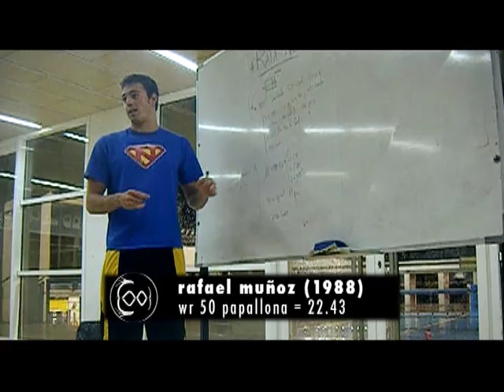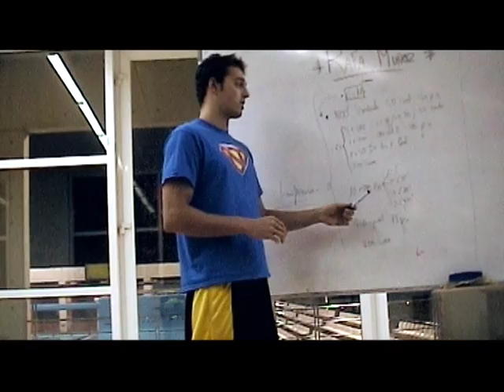HAWAIIIOWA 1998 - part 3: (SPEED) 1x100: HAWAII & MINUTES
[CAT]
Rubi sempre ha sentit fascinació pels Estats Units. Però quan l'any 1998 va rebre una proposta per unir-se a la University of IOWA, no va respondre. A partir del seu triangle americà (MIAMI, LOS ANGELES, IOWA), imagina una història de la natació romàntica, agermanada, delirant i subjectiva de la primera potència mundial esportiva, cinematogràfica, musical i militar del s.XX. És la resposta audiovisual póstuma a la proposta postal no contestada.

[CAST]
Rubi siempre ha sentido fascinación por los Estados Unidos. Pero cuando en el año 1998 recibió una propuesta para unirse a la University of IOWA, no la respondió. A partir de su triángulo americano (MIAMI, LOS ANGELES, IOWA), imagina una historia de la natación romántica, hermanada, delirante y subjetiva de la primera potencia mundial deportiva, cinematográfica, musical y militar del s.XX. Es la respuesta audiovisual póstuma a la propuesta postal no contestada.

[ENG]
Rubi has always been fascinated by the United States.  But after receiving an offer to enroll in the University of Iowa in 1998, Rubi didn't respond.  Based on a triangular formation of American places (Miami, Los Angeles, Iowa), imagine a romanticized, united, delirious, and subjective history of a swimming in the world's leading power in sports, movies, music, and military in the 20th century.  This is the posthumous audiovisual response to an offer that was never answered.